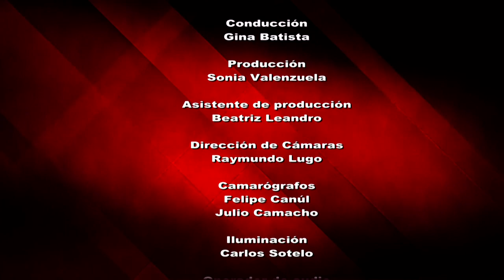Reporte en punto - Tribuna electoral, recursos e impugnaciones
¿Cuál es el papel y el peso del Tribunal Estatal Electoral antes y después de las elecciones?, ¿qué fue lo diferente el pasado 1º de julio?, ¿qué sucedió en el caso de Cuernavaca? El magistrado presidente del TEEM le responde a Gina Batista claro y directo.